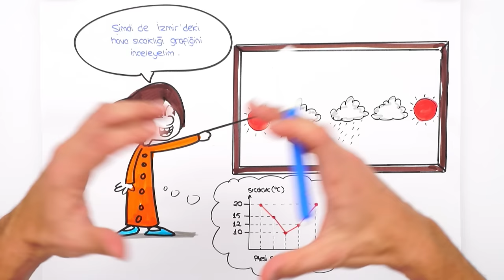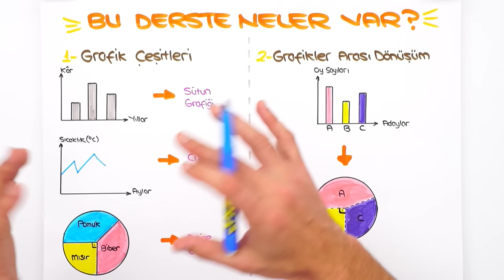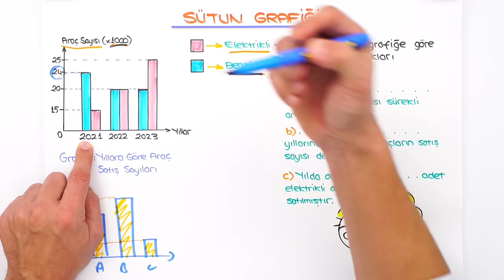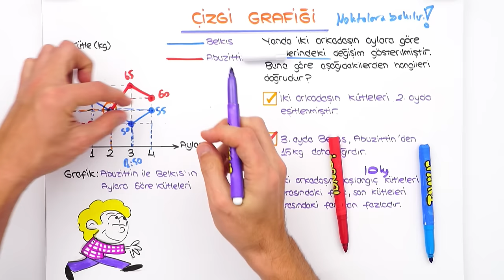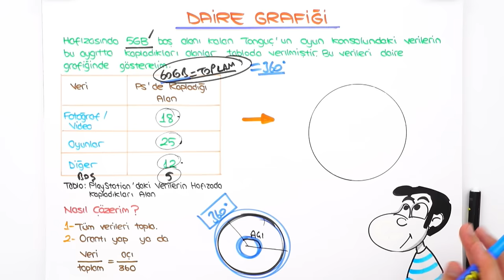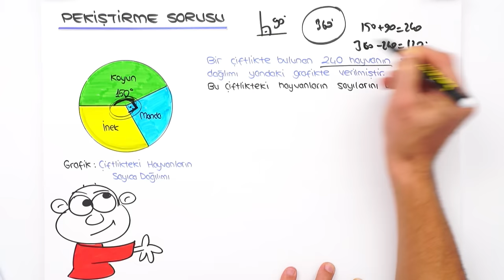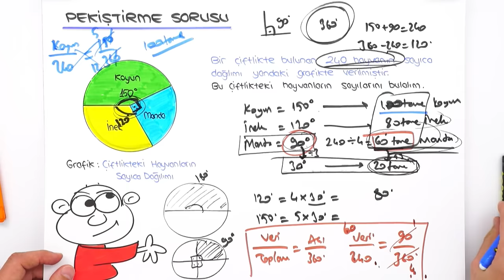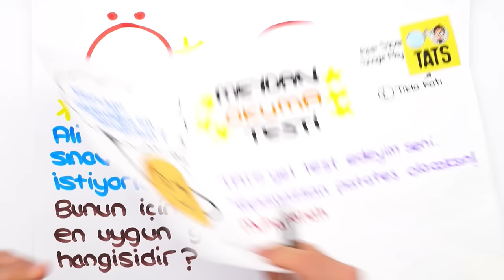Veri Analizi 📘 tonguçCUP 2.Sezon - 8MAT13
tonguç CUP 2.Sezon devam ediyor! 🎉 Bugün Matematik dersinin "Veri Analizi" konusu ile 2024 LGS'ye adım atıyoruz. 🙌 Ayrıca sene boyunca canlı yayınlar, yeni nesil soru çözümleri, challengelar, LGS günlükleri ve motivasyon videoları ile biz hep seninleyiz! O zaman hazırsan kemerleri bağla, uçuşa geçiyoruz. 🚀